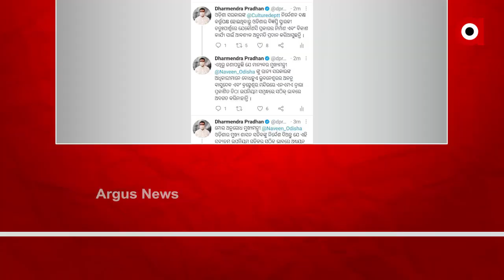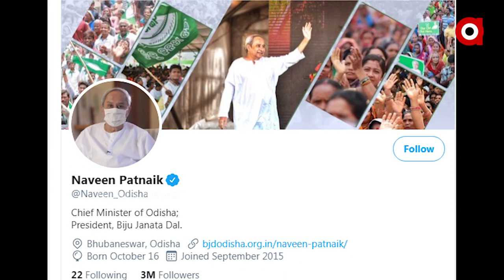ଐତିହ ସୁରକ୍ଷା ନେଇ ଟୁଇଟର ୱାର୍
ଐତିହ ସୁରକ୍ଷା ନେଇ ଟୁଇଟର ୱାର୍. ଟୁଇଟରରେ ମୁହାଁମୁହିଁ ହେଲେ ମୁଖ୍ୟମନ୍ତ୍ରୀ ନବୀନ ପଟ୍ଟନାୟକ ଓ କେନ୍ଦ୍ରମନ୍ତ୍ରୀ ଧର୍ମେନ୍ଦ୍ର ପ୍ରଧାନ. ଏକାମ୍ର କ୍ଷେତ୍ରରେ ଥିବା ଅନନ୍ତ ବାସୁଦେବ ମନ୍ଦିର ଓ ବ୍ରହ୍ମେଶ୍ୱର ମନ୍ଦିର ଉପରୁ ଏନଏମଏର ବାଇ-ଲକୁ ତୁରନ୍ତ କେନ୍ଦ୍ର ସରକାର ପ୍ରତ୍ୟାହାର କରିବାକୁ ନବୀନ ଦାବି କରିଥିବା ବେଳେ ନବୀନଙ୍କୁ ଦୃଢ ଜବାବ ଦେଇଛନ୍ତି କେନ୍ଦ୍ର ପେଟ୍ରୋଲିୟମ ମନ୍ତ୍ରୀ ଧର୍ମେନ୍ଦ୍ର ପ୍ରଧାନ.